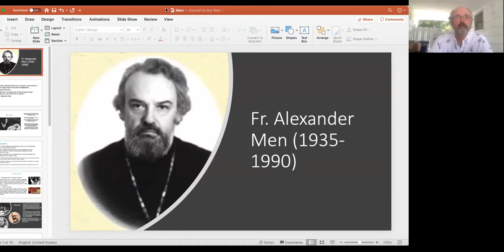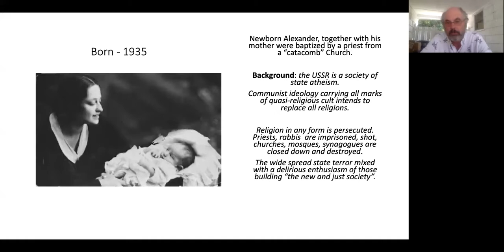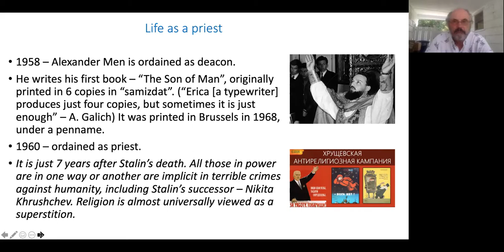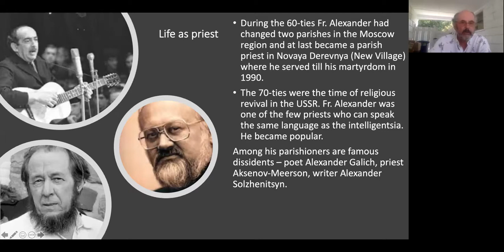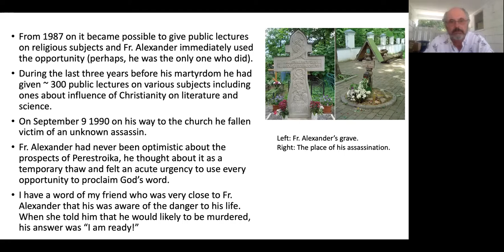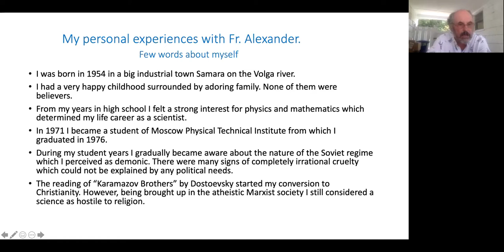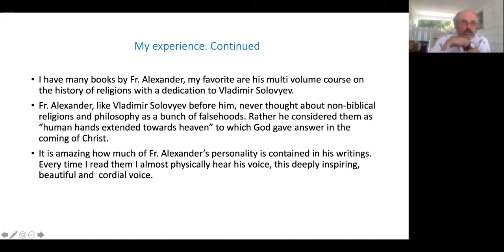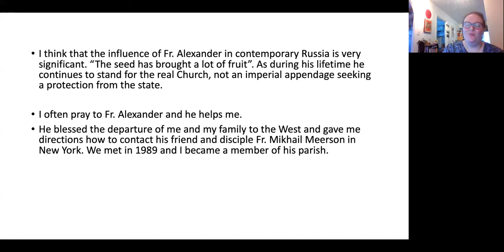Father Alexander Men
Dr Alexei Tsvelik joins the Orthodox Fellowship of St John the Baptist to tell us about Fr Alexander Men, 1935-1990, living and having faith under the strictures of the Soviet Union. He is well known as a preacher and writer and his works were published in western Europe under pseudonyms due to continuous surveillance by the KGB. He was martyred in 1990 on his way to serve the Divine Liturgy.
Part of Summer Series "Through the Prayers of Our Holy Fathers and Mothers": meeting saints and witnesses